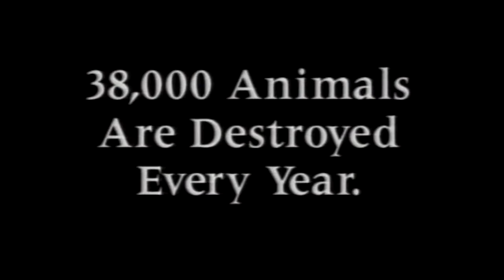Broadcast & Digital Production